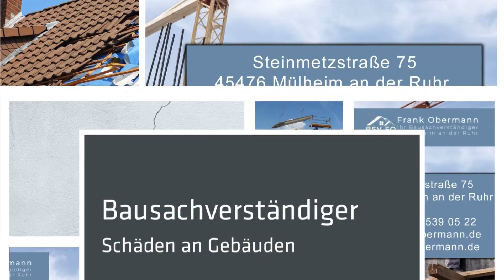Bausachverständiger - Frank Obermann - Baugutachten, Bausachverständiger in Mülheim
Hallo und herzlich willkommen bei Bausachverständiger - Frank Obermann. Bereits seit mehreren Jahren bin ich Ihr Bausachverständiger für Schäden an Gebäuden und biete darüber hinaus Wertermittlungen in Mülheim an der Ruhr. Ich arbeite professionell, erfahren und weisungsunabhängig. Mein Team und ich arbeiten strikt nach dem Motto begutachten – bewerten – beraten. Wir nehmen uns Zeit für unsere Kunden und sind gerne auch abends und am Wochenende für Sie da. Wir freuen uns Sie kennen zu lernen! Kontaktieren Sie uns!

Bausachverständiger - Frank Obermann
Steinmetzstr. 75
45476 Mülheim